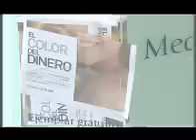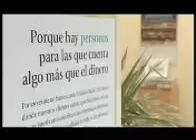Triodos Bank como ejemplo de empresa socialmente responsable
Triodos Bank en la serie sobre Responsabilidad Social Empresarial emitida por Televisión Popular del Mediterráneo.